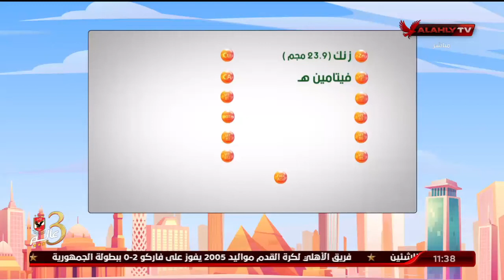د. دينا أبو السعود تؤكد أن المكمل الغذائي Elp Multivit لا يتعارض مع أمراض القلب | 10 الصبح في الأهلي